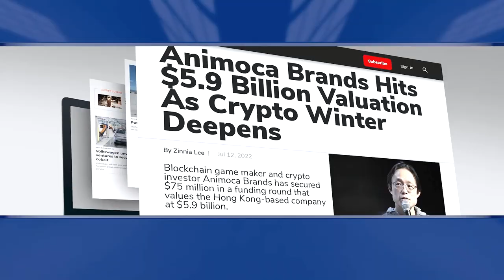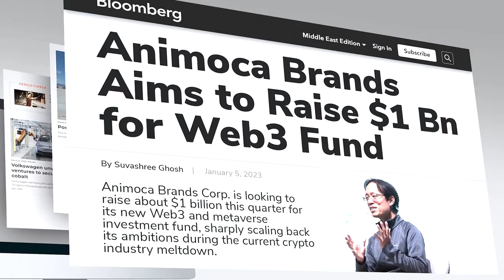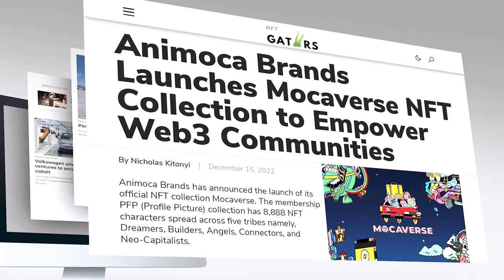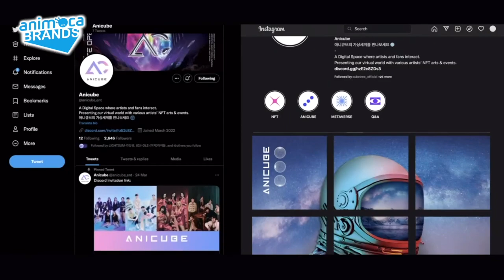LIVE FROM THE NYSE: Animoca Onboarding Web3 Builders & Users? ft. Alan Lau on Fintech.TV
In Hello, Open Metaverse by Animoca Brands, we have a real treat from our very own Fintech.TV lineup. Live from the iconic New York Stock Exchange we are joined by Alan Lau, Chief Business Officer at Animoca Brands. Alan and I discuss Animoca’s incentive to effectively onboard Web3 builders and users, where the crypto market is heading, and the possibilities surrounding the blockchain.